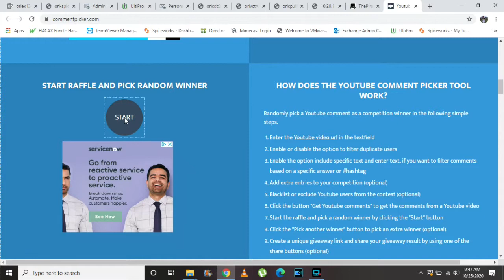WE HAVE OUR WINNER!!!! (300 Subscriber Giveaway)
Big thanks to all who participated!